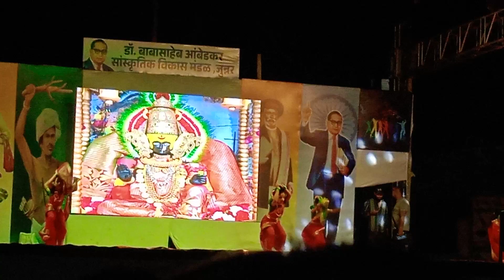अंबाबाईला पाहण्या झाले मी आतुर. /